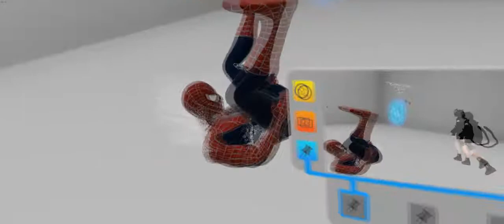we a ghost